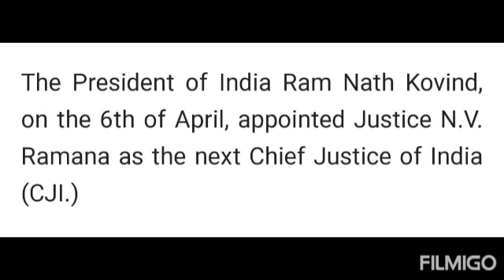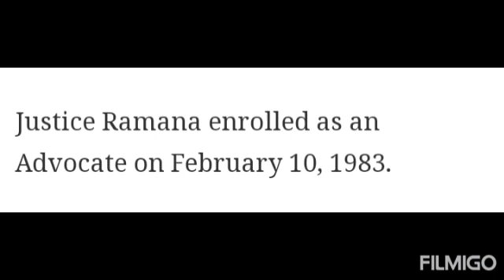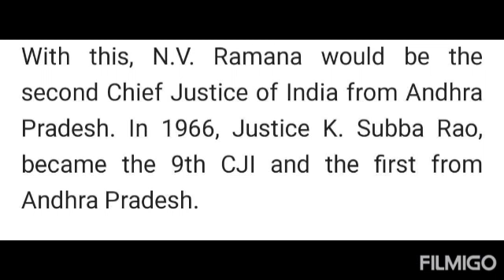Justice NV Ramana Appointed As Next Chief Justice Of India | Daily Current Affairs 2021